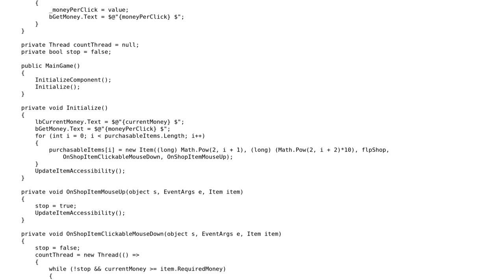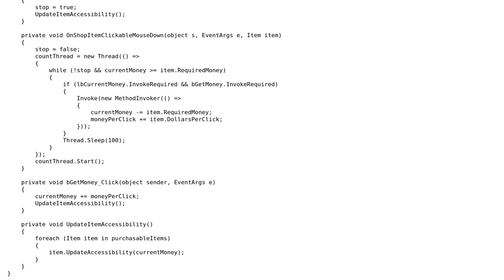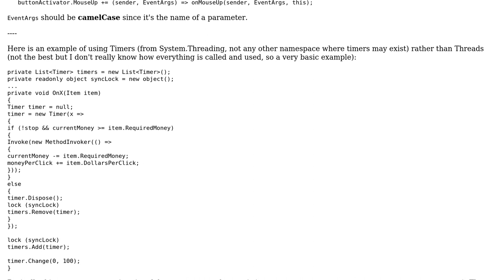Clicking game in windows forms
With thanks & praise to God, and with thanks to the many people who have made this project possible! You are responsible for your own actions.